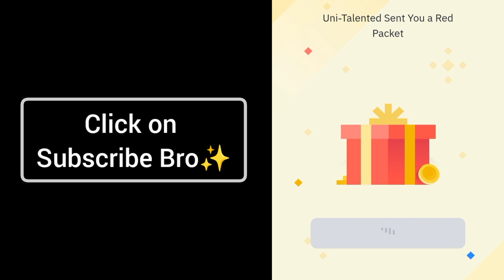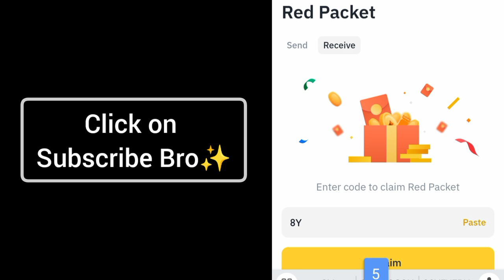10000 Subscribers Milestone 🎉 Giveaway in Binance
To celebrate this amazing journey, I’m hosting a special giveaway exclusively on Binance! In this video, I'll be sharing the details on how you can participate, what’s up for grabs, and why this milestone means so much.

Thank you for all the support that’s made this possible!

Don’t miss out—join in, celebrate, and let’s keep growing this community together.

Note : The Giveaway Codes are Just for Informational educational purposes only. Always Do your own research before getting involved in any activity.